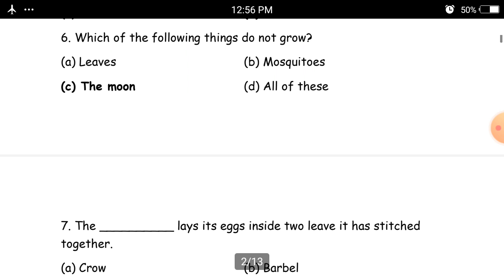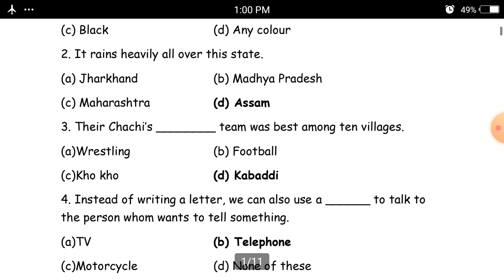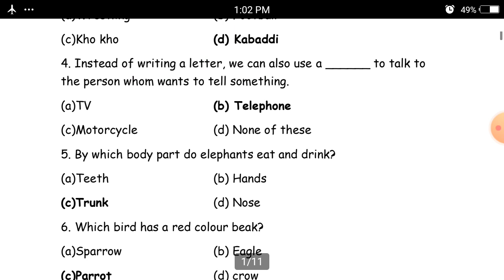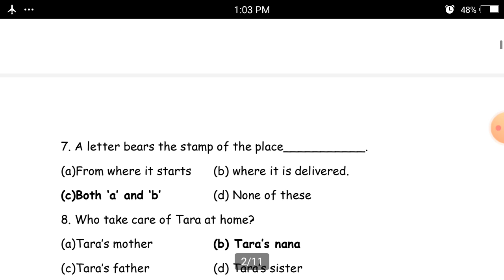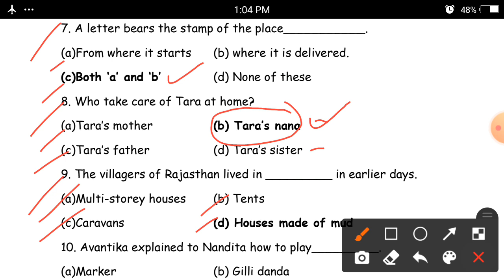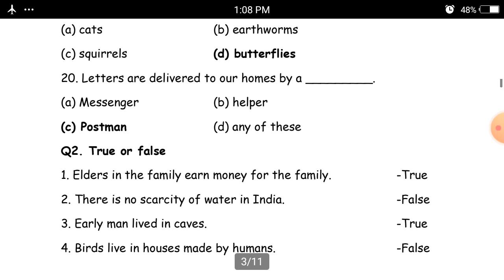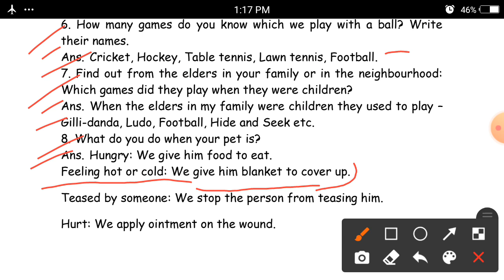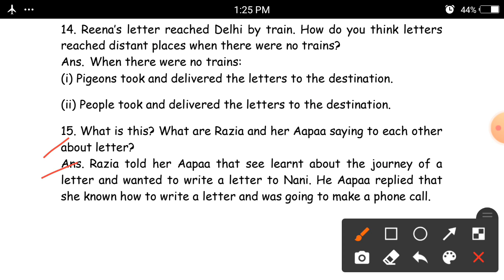EM (STD-3) EVS (worksheet) video (18/03/2021)